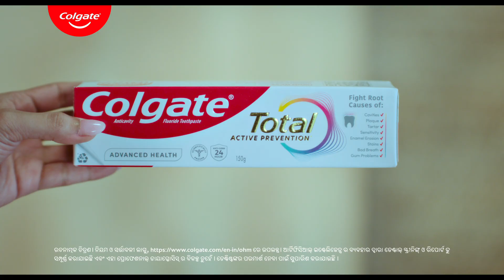Know More About Your Dental Health | Colgate Oral Health Movement | Oriya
Knowledge is power, even when it comes to your teeth. Join the Colgate Oral Health Movement and discover more about your dental health today!